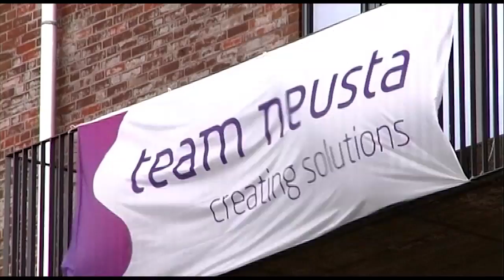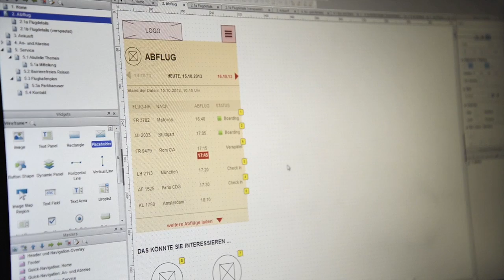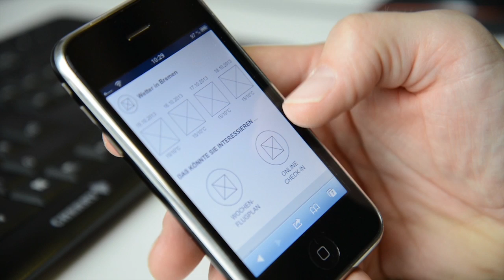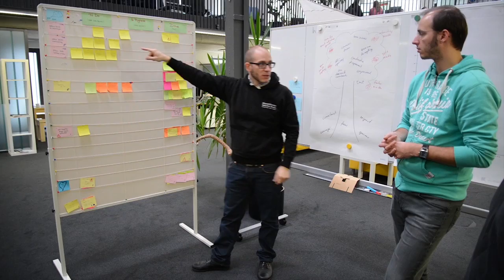Eine team neusta Short Story - Teil 5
Mit den team neusta Short Stories gibt es ab nun an kurze Infos, witzige Geschichten und Einblicke in die Work-Life Balance bei team neusta. Zudem finden Themen rund um den Schuppen Eins, dem Hauptsitz von team neusta, Einzug in die Kurzfilme.

Im fünften Teil stellen wir Euch Claudio Diaspero vor, Konzepter und Scrum Master bei Interwall und privat begeisterter Rollerfan und Hobbyschrauber. Außerdem organisiert er regelmäßig Rennen für alte Roller mit seinem Rollerklub "Minusschrauber Rollerklub Bremen".
Weitere Informationen zu team neusta findet Ihr